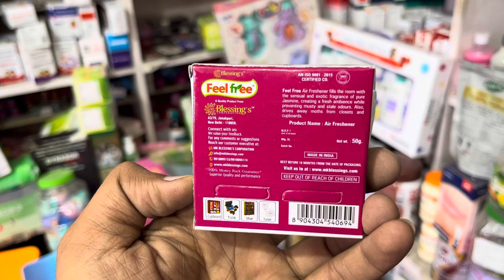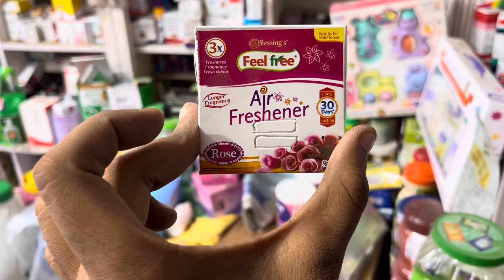JABARDAST AIR FRESHNER